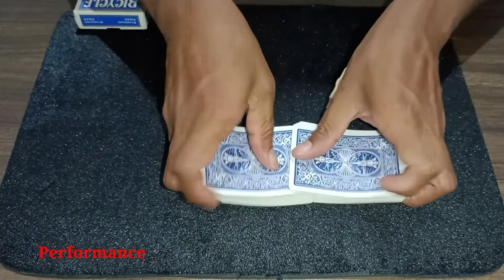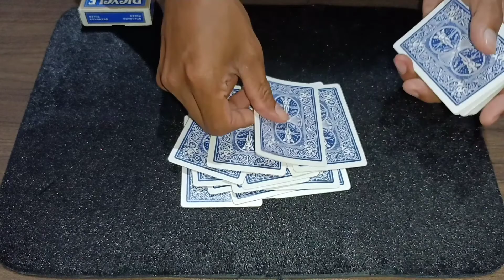Totoo ang Prediction Card trick/Tagalog tutorial/ECO Tv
ECOTV
magic tricks tagalog tutorial
Card tricks tagalog tutorial
Paano mag magic gamit ang cards
Magic tricks tutorial
Magic cards tutorial
Tagalog tutorials
Magic trick
Magic tricks
magic tricks,
magic tricks with hands,
magic tricks zach king,